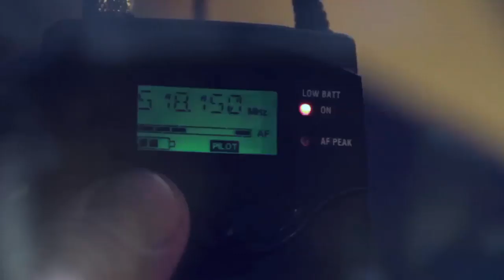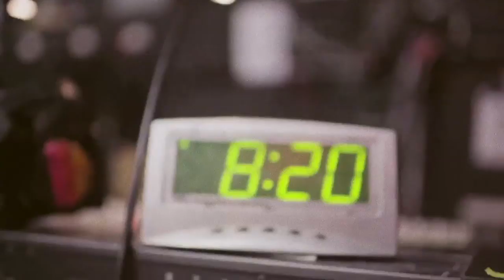Skizzy Mars talks tour life, EDM, family support, new projects and more.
Met with upcoming rap artist Skizzy Mars which talked us through his tour life, how he grew up listening to edm music, being a rapper and getting accepted to colleges, new projects and more.

Directed/Produced by: Zack Warren
Filmed/Edited by: Chito Tafy
Executive Produced by: Ryan Kresser, David deKadt, Matt Muir, Jeff Cutler